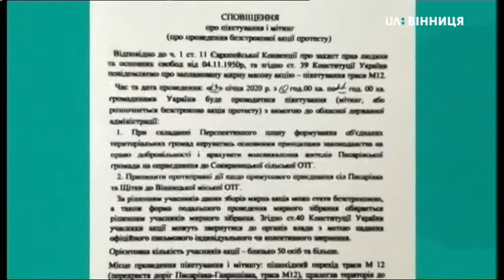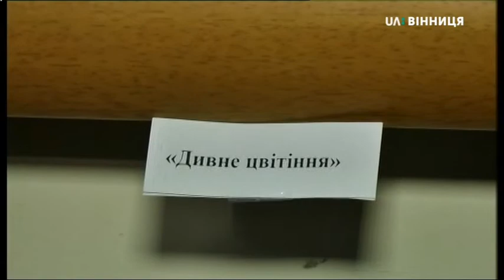23.01.2020. Новини. 08:00